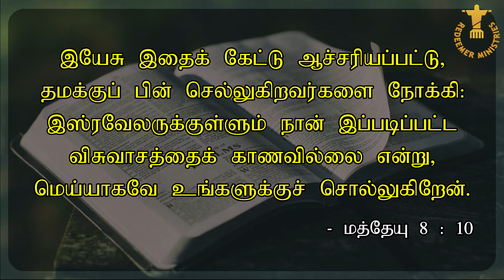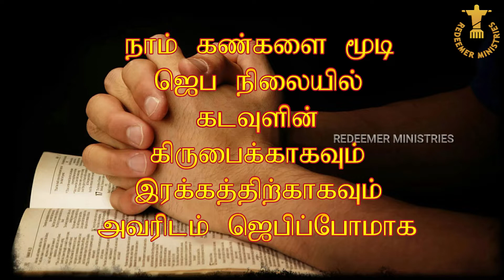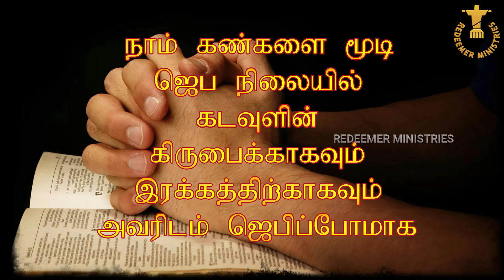TWILIGHT VIGIL PRAYER DAY 961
SPECIAL PRAYER BASED ON மத்தேயு (Matthew) 8:10

இஸ்ரவேலருக்குள்ளும் நான் இப்ப டிப்பட்ட விசுவாசத் தைக்  காணவில்லை
மத்தேயு (Matthew) 8:10

ஜெபக் குறிப்பு :
பீடி, சிகரெட் தயாரிக் கும் கம்பெனிகளில் வேலை செய்தல், அவற்றை கடைக ளில் விற்றல் போன் ற மன உளைச்சலை தரும் வேலைகளை குற்ற உணர்வோடு செய்கிறவர்களை யும், அவர்களது  குடும்பத்தினரையும் நினைவு கூர்ந்து கரிசனையோடும், கருத்தோடும்  ஜெபிப்போமாக.

நவம்பர் 10, 2022, வியாழன்  மார்ட்டின் லுத்தர் சாஸ்திரியார் பிறந்த நாள்